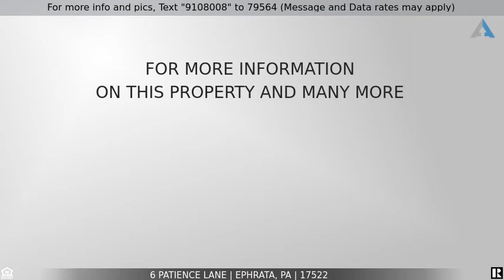Priced at $239,900 - 6 Patience Lane, Ephrata, PA 17522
Home for Sale in Ephrata

Welcome home to this meticulously maintained Charity Gardens Home situated on a very large corner lot! This home boasts a welcoming and open floor plan, large first floor master suite, a large living room with vaulted ceilings, and fully finished basement providing extra living space and plenty of storage. AC replaced in 2014, gas fireplace in basement. Conveniently located to Ephrata Community Park. Make this beautiful home yours today!